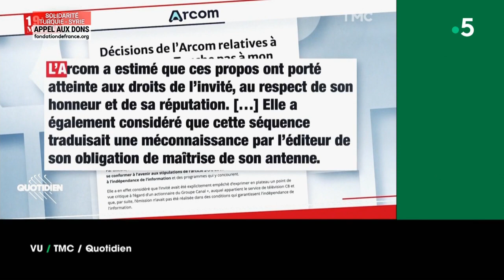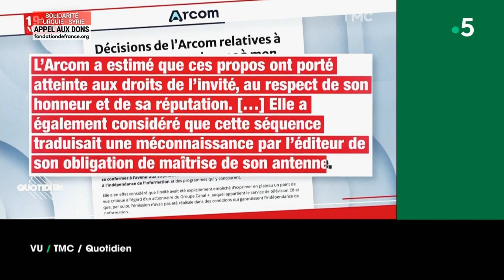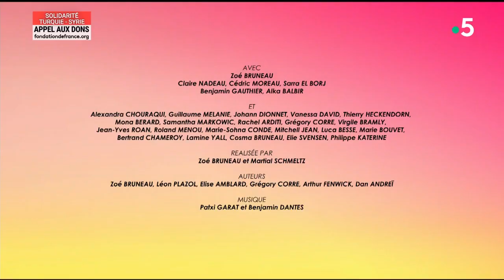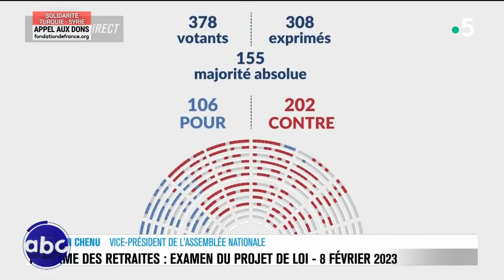Daniela Lumbroso, Joseph Agostini, Bérengère Krief & Monsieur Poulpe - C à Vous - 10/02/2023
Et retrouvez-nous sur :
Au programme de C à vous la suite :
L’Oeil de Pierre Lescure - Cristal de Bacharach
Invités : Daniela Lumbroso - Productrice & journaliste et Joseph Agostini - Psychologue & psychanalyste
• Hymne aux chansons d’amour
• Les chansons d’amour à la fête
• L’amour en chansons
• On a tous dans le cœur une chanson d’amour
• Musique au coeur
• Les chansons d’amour, le baume au cœur
• L’hymne aux chansons d’amour
• Aimez-vous en chantant
• All you need is LOVE
• C À VOUS fête l’amour en chansons
• On a tous en nous une chanson d’amour
• Chagrins d’amour
Invités : Bérengère Krief & Monsieur Poulpe
• Ils rient de leur mariage raté !
• Mariage annulé, humoristes heureux
• La non-demande en mariage de Poulpe et B. Krief
• Poulpe regarde son « Nombril »
• Bérengère Krief : amour toujours